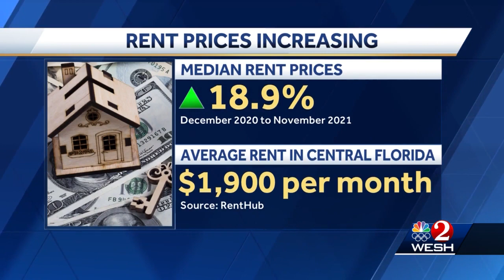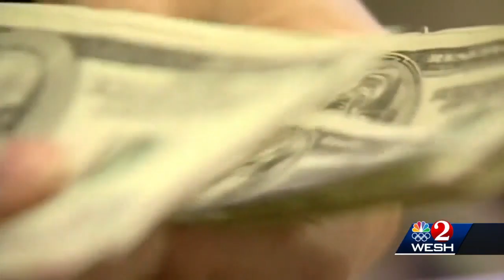Young couple forced to go from renting home to renting room